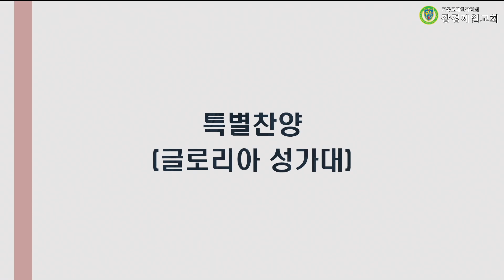20230510 강경제일교회 글로리아성가대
20230510 강경제일교회 글로리아성가대